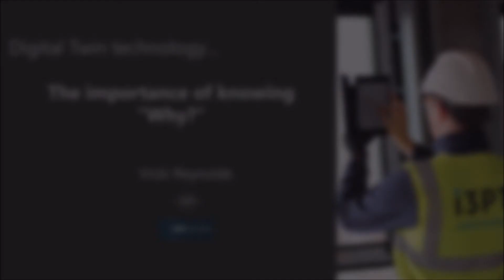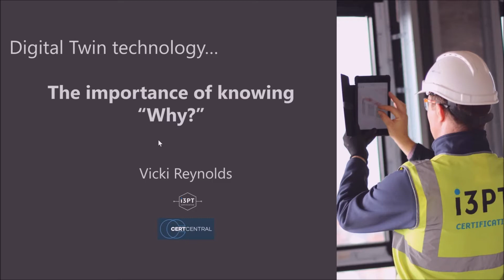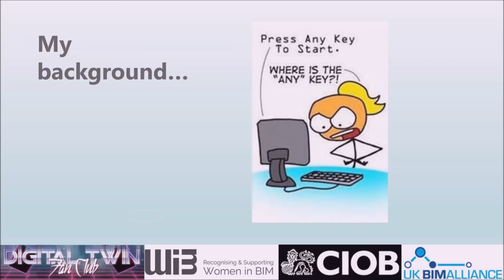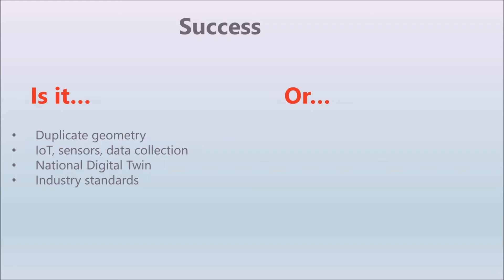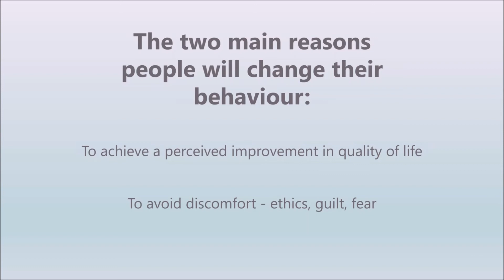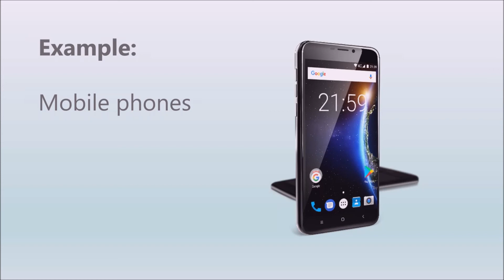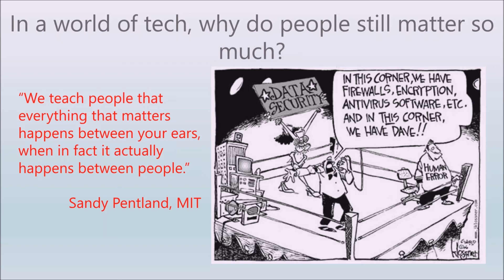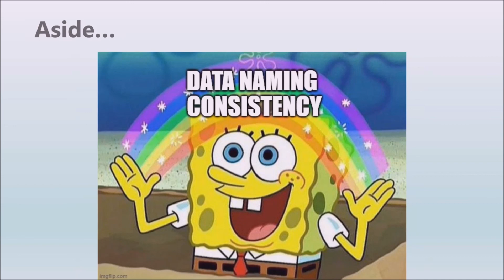The importance of knowing why? - Vicki Reynolds, i3PT Certification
Presentation by Vicki Reynolds from i3PT Certification

Presented at the thinkBIM summer online Conference on Digital Twins on 20th May 2020.

thinkBIM is the award winning and original network set up in 2011 by the School of Built Environment, Engineering and Computing at Leeds Beckett University to enable sector wide adoption of BIM (Building Information Modelling). With over 2000 regional and national BIM enthusiasts on board, we now focus on supporting uptake throughout the supply chain and promoting digitisation of the construction industry in order to help meet the needs of the future as per Digital Built Britain Strategy announced in 2016.